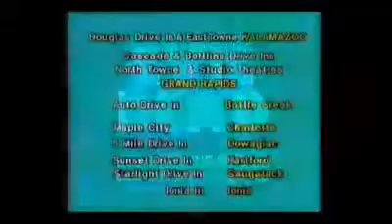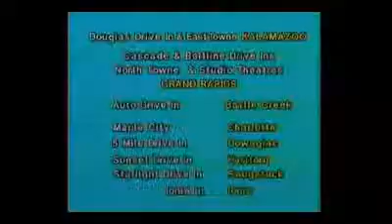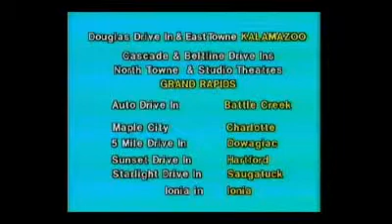the_making_of_evil_dead_part_1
how the classic horror was made